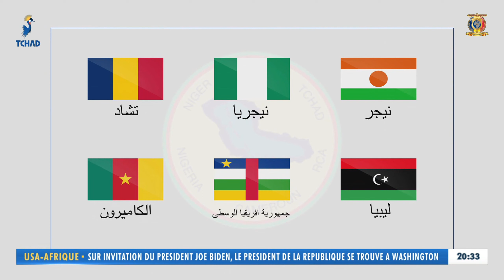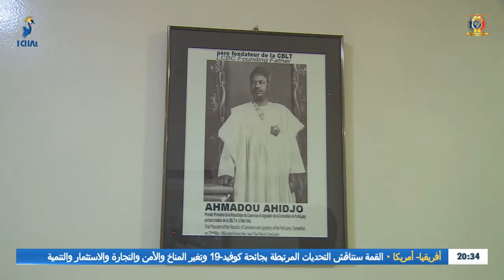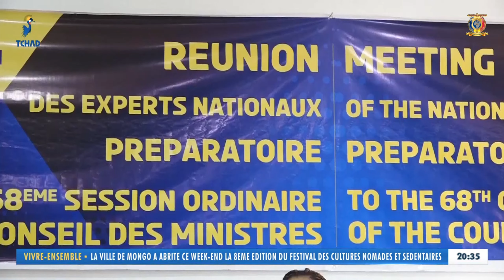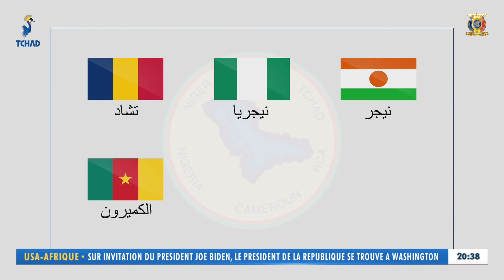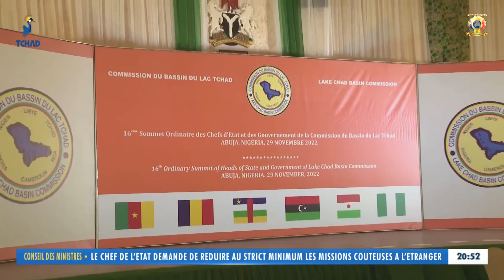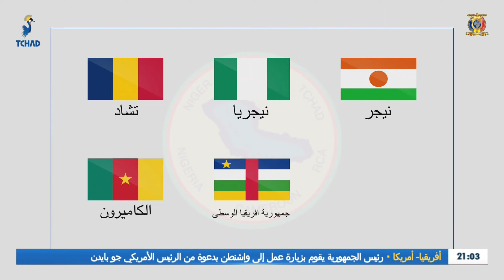مشاركة رئيس الفترة الإنتقالية في أعمال الدورة العادية الـ16 لرؤساء الدول و الحكومات لحوض بحيرة تشاد